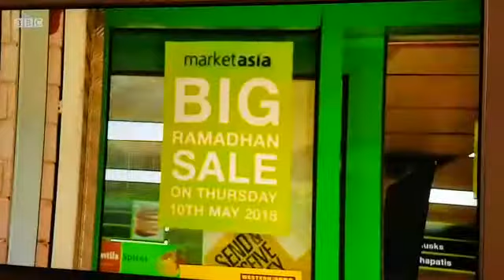BBC Reported Scunthorpe market asia AAA